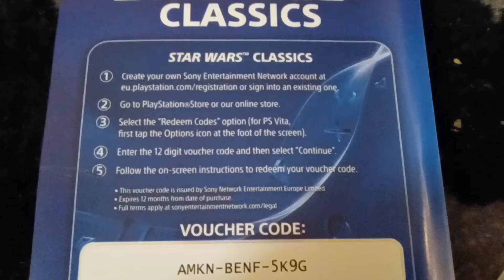FREE STAR WARS CLASSIC DLC CODE (PS4)